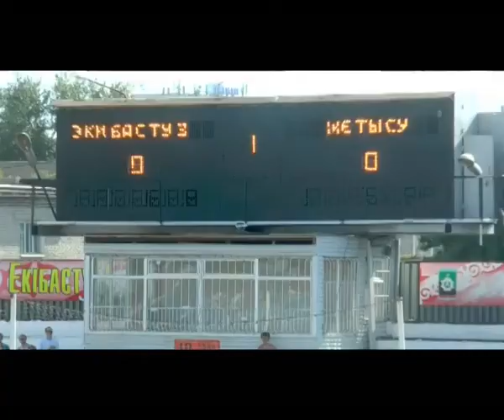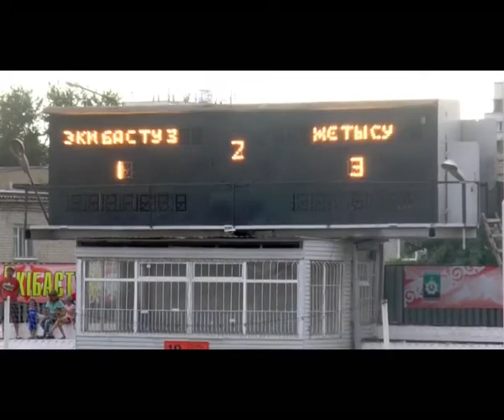Экибастуз Новости Спорт Не очень удачно завершился первый круг чемпионата Казахстана по футболу ср